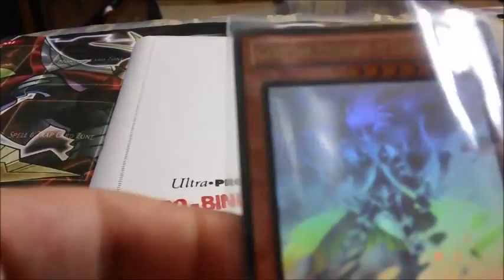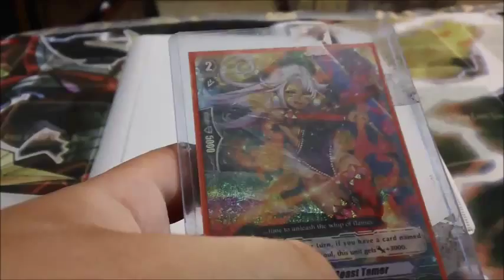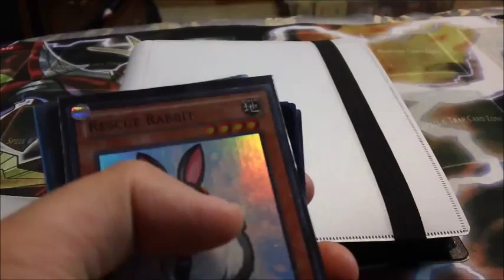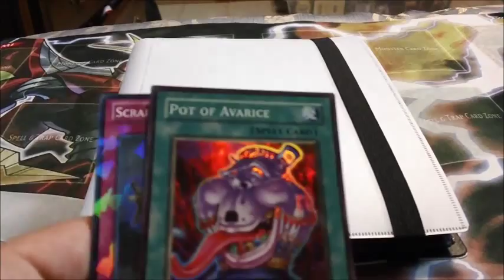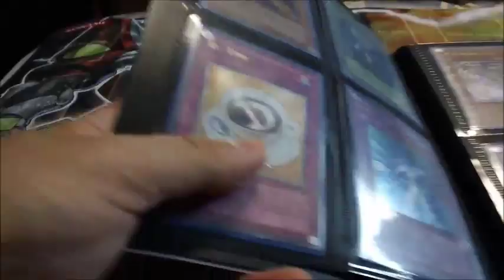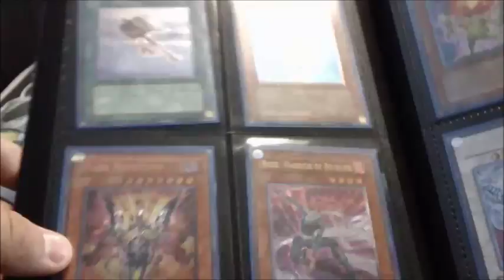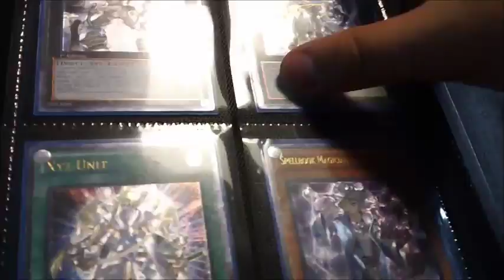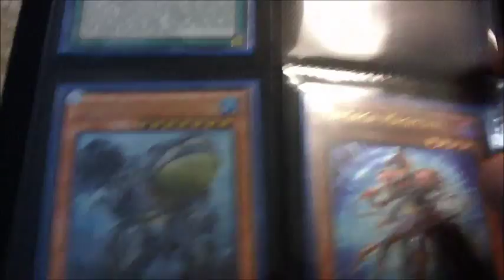Yugioh Ultimate Rare Collection Binder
Wants List:

1x Noble Knight Artorigus

3x Constellar Star Chart (Secret Rare)

2x Compulsory Evacuation Device

1x Constellar Omega (Ultimate Rare)

1x Gauntlet Launcher (Ultimate Rare)

Wants list will be updated on my channel as soon as I can find that Deck Box.